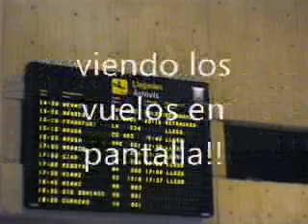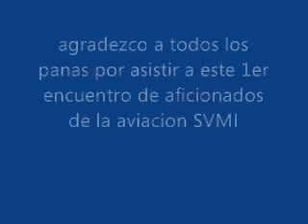1er Encuentro de Aficionados de la Aviacion SVMI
1er encuentro de Aficionados de la Aviacion realizado en el aeropuerto de maiquetia el 27 de abril 2008